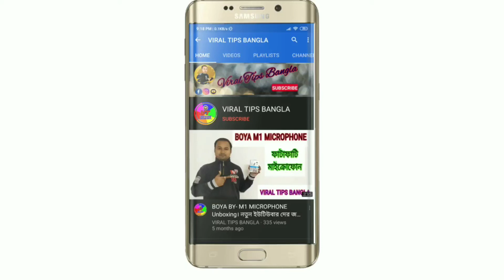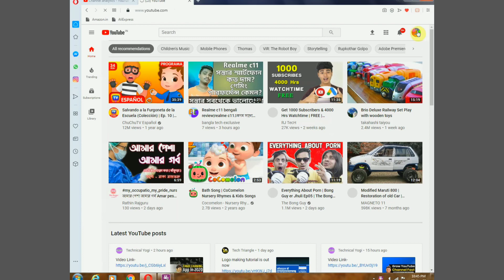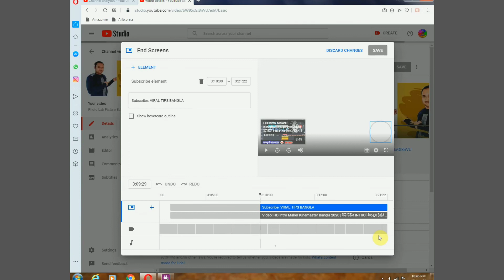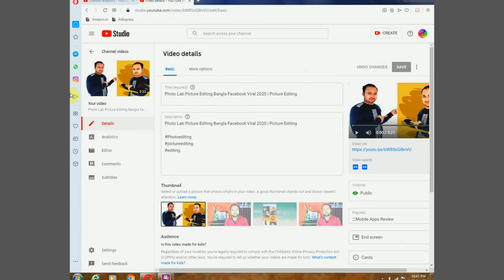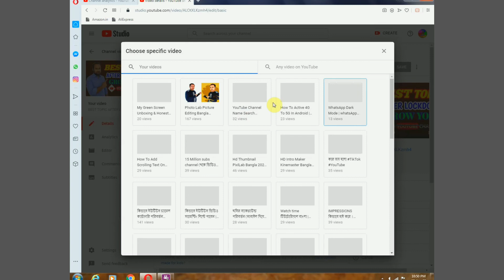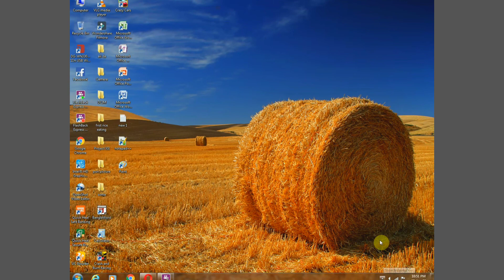How To Add End Screen On YouTube Videos Bangla 2020 || এন্ডস্ক্রিন কিভাবে এড করবেন